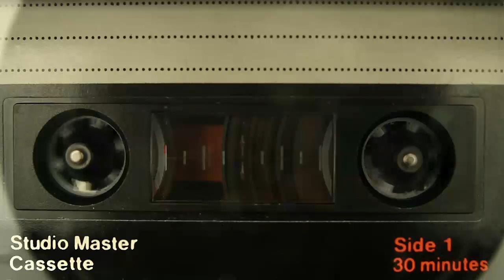Sylvia's Mother with Sheldon Wright and Stevie van Vaisteen, The Lonesome Taildragger,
Song by Shel Silverstein, sung by Sheldon Wright and instrumentation by SVV.